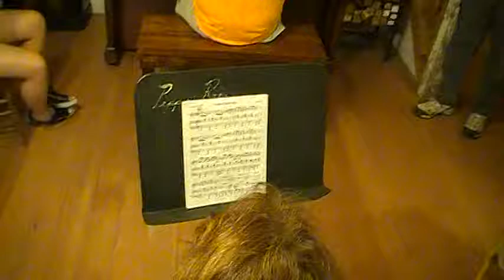Ragtime Party -- Peacherine Rag (Scott Joplin)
Scott Joplin's third rag is played at Skunk Hollow during the ragtime party on May 1, 2010.

On the upright piano is Will Perkins (YouTube's "wilscool"). On the grand is Tom Brier. On flute is Julia Riley. On tuba is Robyn Drivon. On drums is Steve Drivon. On oboe is Pepper Rae. On violin is Soleil Rae. You can hear a clarinet in here too, which must be Larisa Migachyov, as I know she had the clarinet at this time. She's must have been in the other room but I never got her on camera during this number.